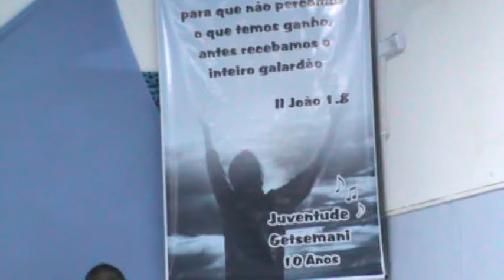FESTA DA MOCIDADE DA ASSEMBLÉIA DE DEUS MINISTERIO MISSÃO EM MORUMBI SUL - SP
A IGREJA EVANGELICA ASSEMBLÉIA DE DEUS MINISTERIO MISSÃO EM MORUMBI SUL, SITA RUA:ZACARIAS DIAS CORTEZ N°13 BAIRRO:PQ.REGINA SANTO AMARO SÃO PAULO, NA ZONA SUL SP. QUE TEM COMO PASTOR PRESIDENTE, PR.JOSELITO DIAS DE SOUZA E VICE PRESIDENTE O PR.ROBERTO CARLOS DE AMORIM, E TEM COMO CO-PASTOR O EVANGELISTA O JEREMILSON R. BORGENS, REALIZOU NOS DIAS 14,15 E 16 DE DEZEMBRO DE 2012 A FESTA DA JUIVENTUDE ( MOCIDADE) GETSÊMANE QUE COMLETOU 10 ANOS NA PRESENÇA DE DEUS. O CONJUNTO  TEM COMO LIDERS: O EV.JEREMILSON CO - PASTOR DA IGREJA LOCAL, EV.DANUBENS,DIÁC.ANDERSON E DIÁC.ROBERTO E COMO REGENTES AS IRMÃS TALNE,TALITA E AMANDA.OS MUSICOS SÃO OS IRMÃOS EV.JEREMILSON, ANDERSON,JEDIEL,JERÔNILSON E KAIQUE.O TEMA DA FESTA ESTA NO LIVRODE II JOÃO CAP.1 VERC.8 "OLHAI POR VÓS MESMOS PARQUE NÃO PERCAMOS O QUE TERMOS GANHO, ANTES  RECEBAMOS O INTEIRO GARLADÃO", O TITULO FOI -  JOVENS NÃO PERCA A SUA HERANÇA, A REGENTE LOUVOU O HINO DA HARPA NA ABERTURA DO CULTO JUNTO COM A BANDA DE MUSICA.

FONE:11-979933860 OI / 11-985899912 TIM / 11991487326 CLARO

FONE:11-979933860 OI / 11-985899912 TIM / 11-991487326